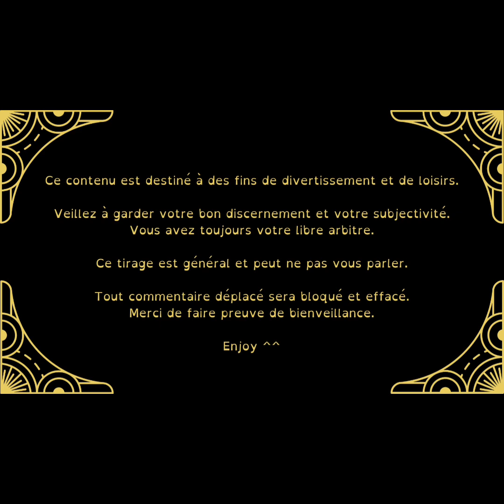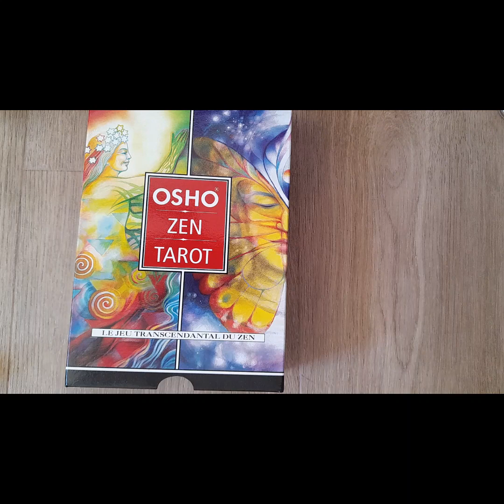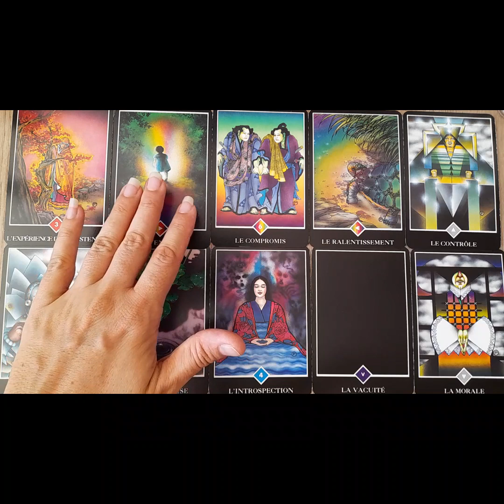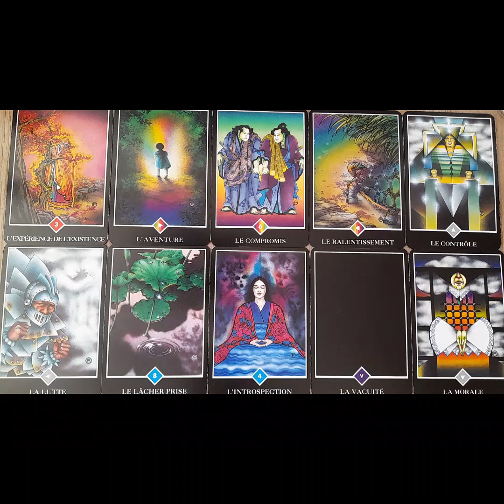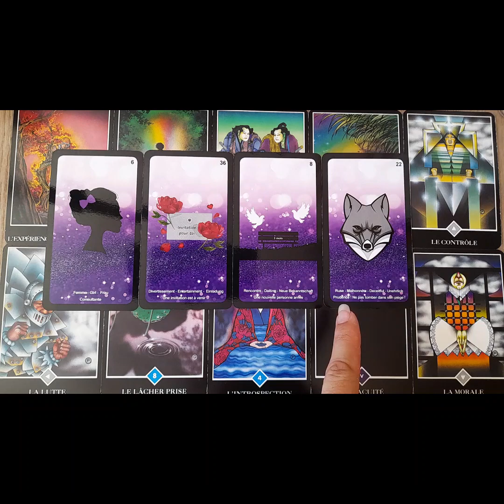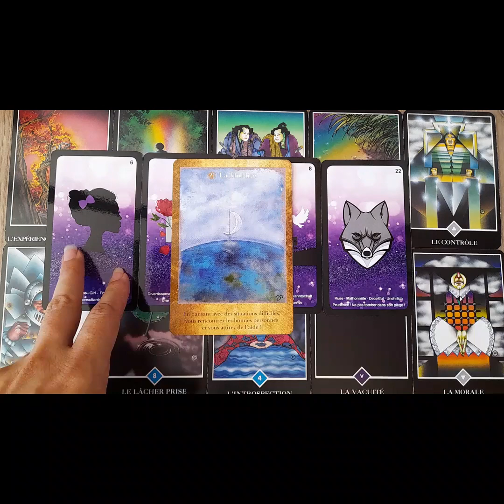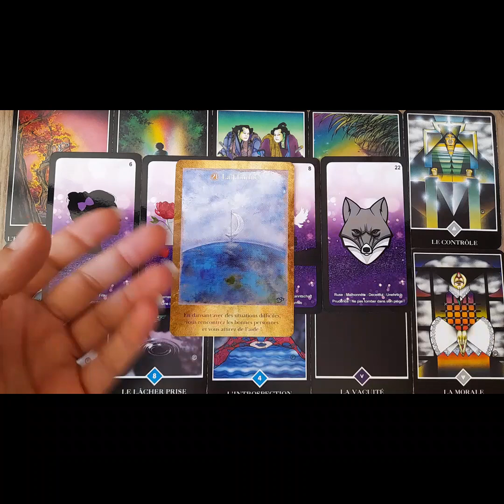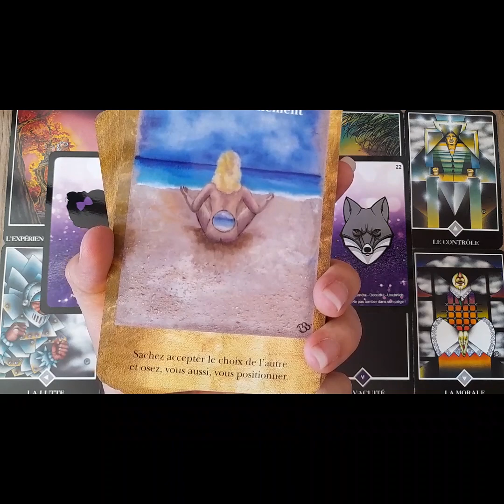Cancer Mars 2024 : Entre Bree et Lynett on vous pousse à être Gabrielle...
J'espère que vous passerez un agréable moment durant ce tirage.✨️😁🩷🩵

Gardez toujours votre bon discernement et conserver toujours votre libre arbitre.🤔💭⚖️

N'oubliez pas que les guidances ne sont pas une science exacte elles peuvent ne pas vous parler car elles sont générales sur cette plate-forme.🧮

Tous les tirages sont intemporels ⏳️ et non genré 🏳️‍🌈.
Pas de jugement sur cette chaîne, tout le monde est le bienvenue.🤗

Merci de faire preuve de bienveillance les uns envers les autres.🫂